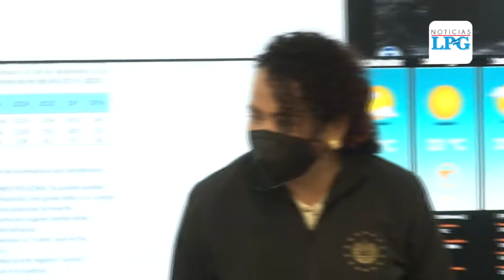Gobierno brinda consolidado sobre emergencias atendidas entre el 24 y 25 de diciembre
La comisionada presidencial, Carolina Recinos, además destacó que durante el 24 de diciembre no se reportó ningún menor con quemaduras por pólvora en los distintos centros de salud de la red nacional.

¡Visítenos!